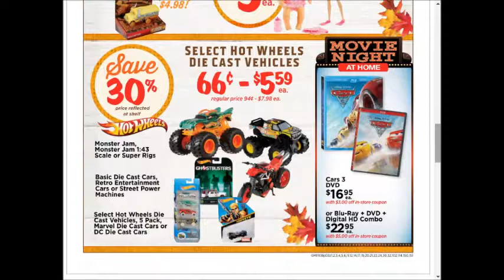HEB - SUPER weekly special deals AD coupon preview vol.6